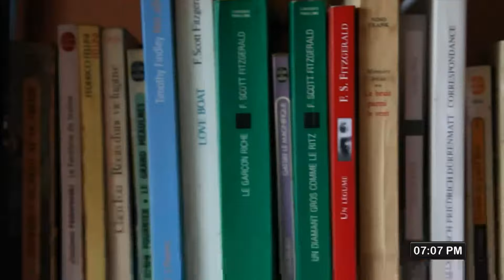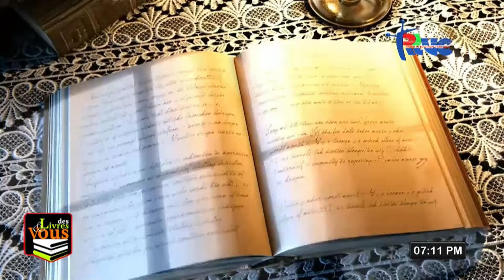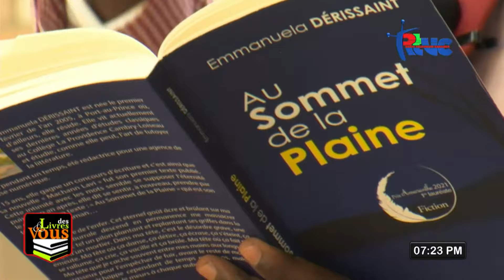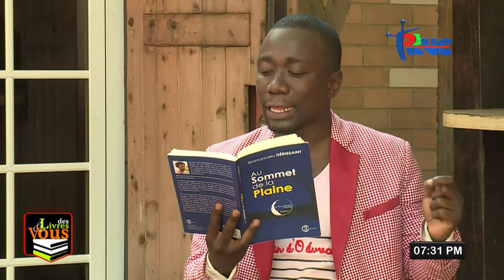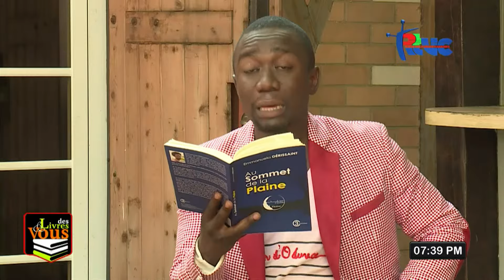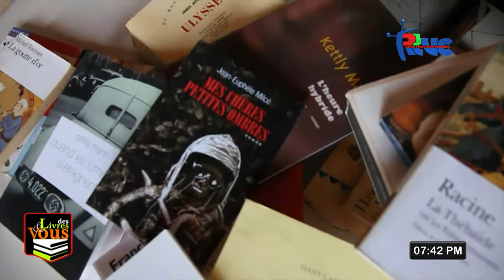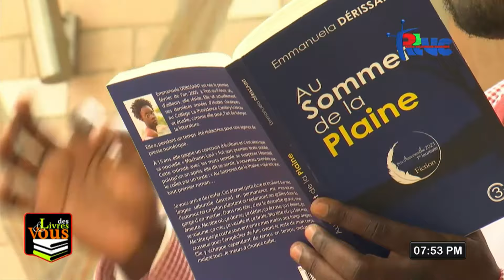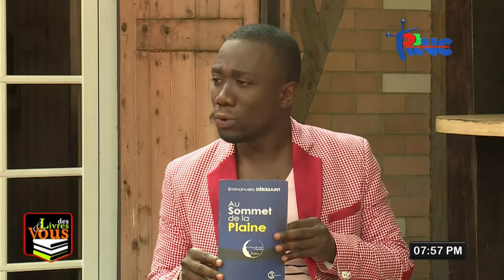DES LIVRES & VOUS | Invitée: Emmanuela DERISSAINT - Auteure | Vendredi 05 MAI 2023